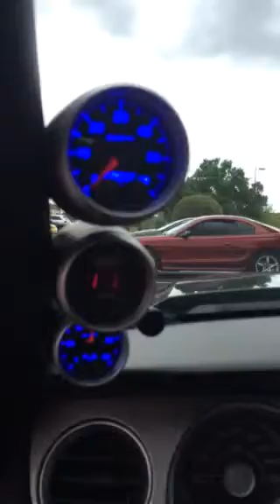GT 500 JDM Super stock cams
Pro Dyno